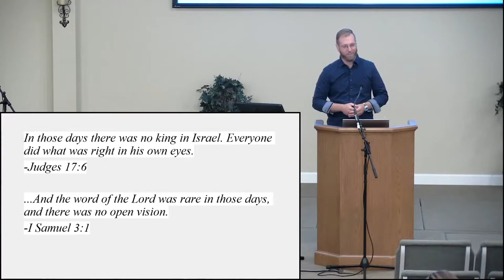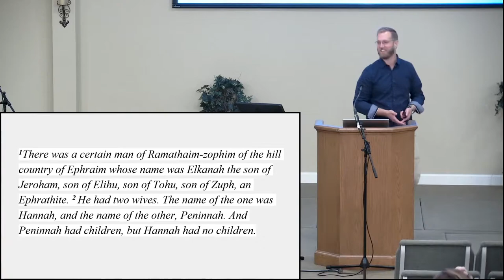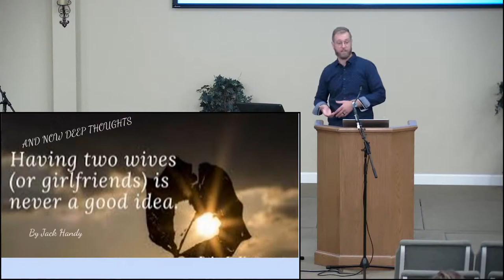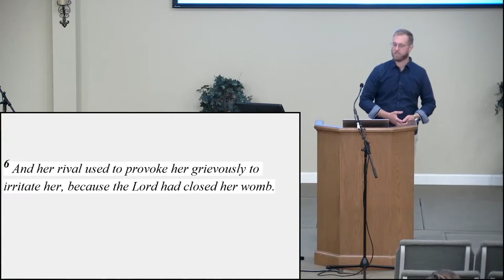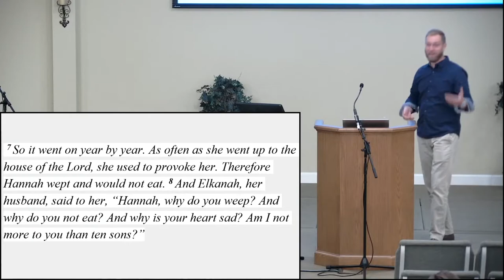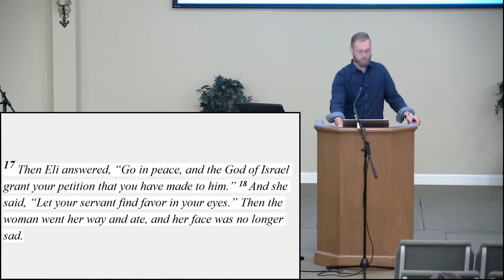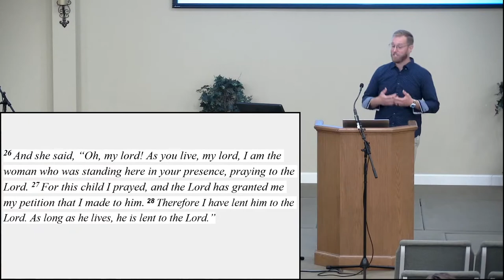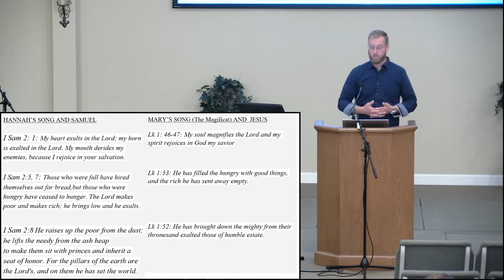The Life and Times of Samuel, Week 1: Hannah's New Song - Sovereignty and Salvation of The Lord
Jack Terziu
Hannah's New Song - Join us for the first week in our new series on the Life and Times of Samuel. Today we look and Hannah and reflect on the sovereignty and salvation of the Lord and what that means in our lives.